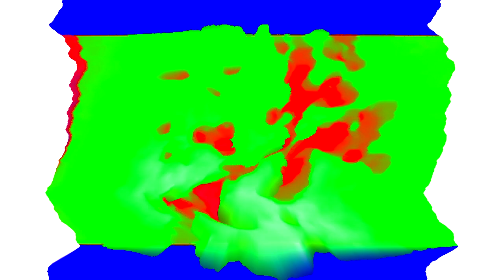KLASKY CSUPO EFFECTS 2 ENHANCED WITH CRAZY DIAMOND